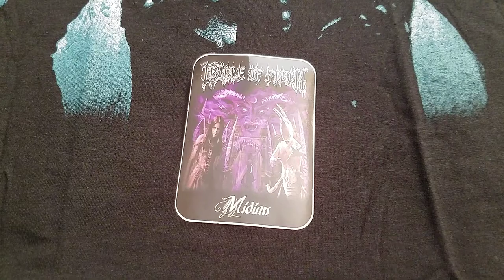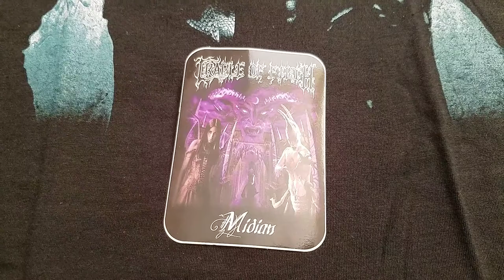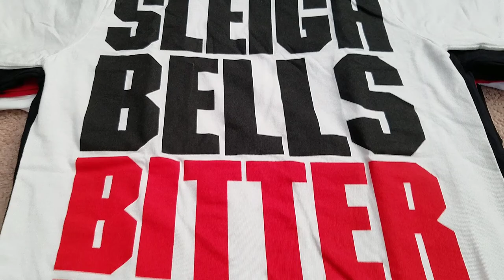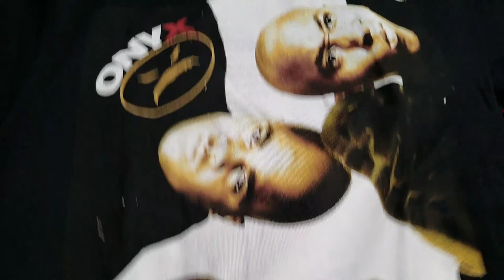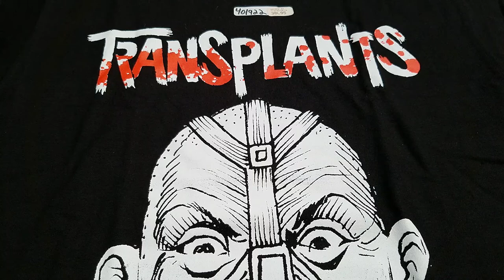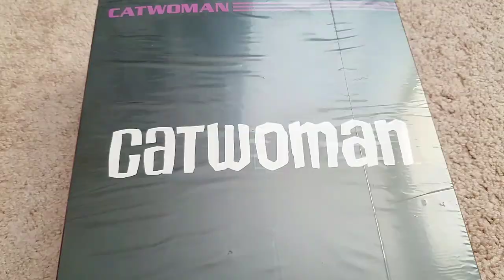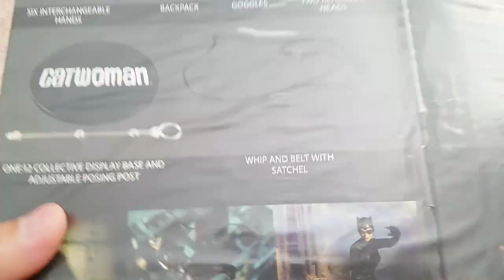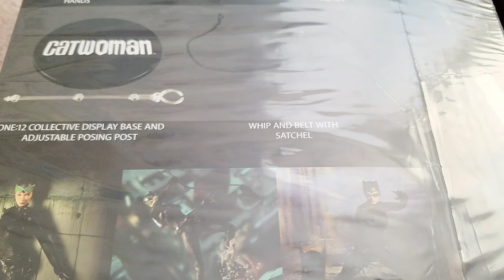Rockabilia Music Tees & Mezco One:12 Collective DC Catwoman Haul